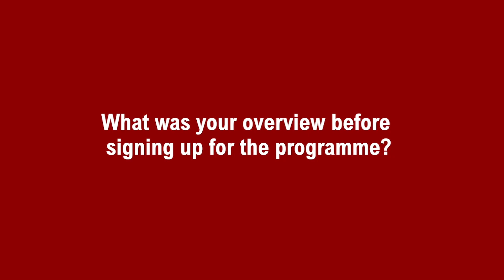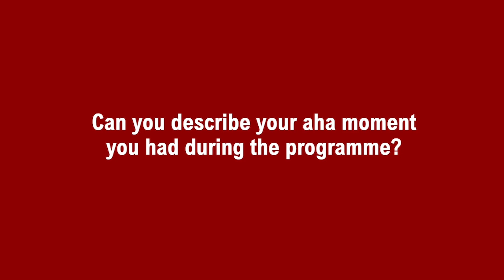Oludotun Taiwo | Testimonial | Developing & Financing Infrastructure Projects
Learn more about the next edition of this course

Its is designed for aspiring developers and professionals seeking to improve their project finance knowledge and are involved in the Large Scale Infrastructure Projects and Public-Private Partnerships in Africa We see the need for this Programme to fill the gap in the infrastructure space by helping first-time sponsors to accelerate the projects to a bankable state where early-stage investments can be sourced adequately.